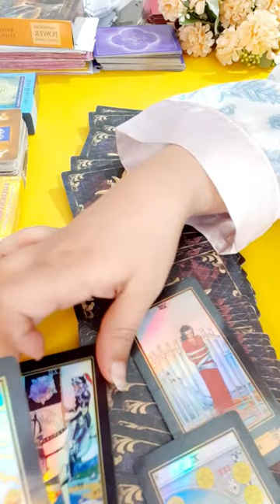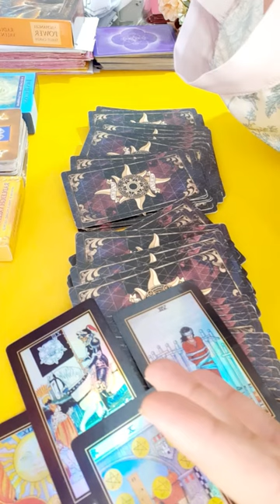No contact: Current Feelings + Next Action🔮General Timeless 💕Hindi Urdu🔮currentfeeling